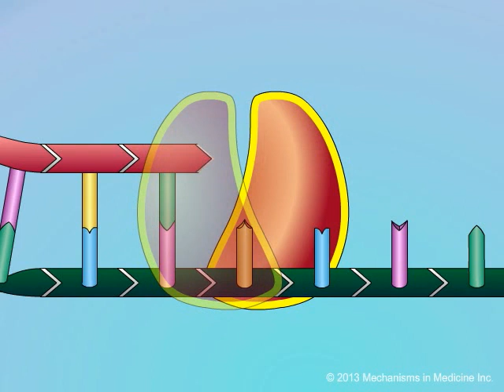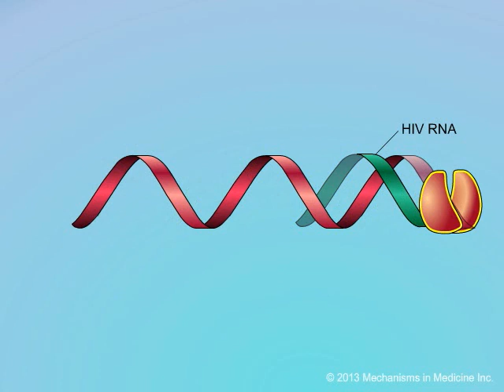Mechanisms of NRTI Resistance (Nucleoside Analogue Discrimination)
This animation explains the first mechanism of resistance of reverse transcriptase enzyme to some of NRTI drugs, known as nucleoside analogue discrimination. Narrated by Dr. Mark Wainberg, Professor of Medicine and Microbiology at McGill University, Montreal, Quebec, a Canadian AIDS researcher and activist.